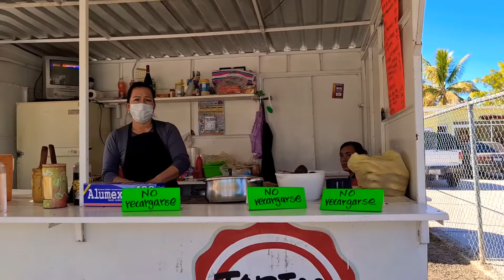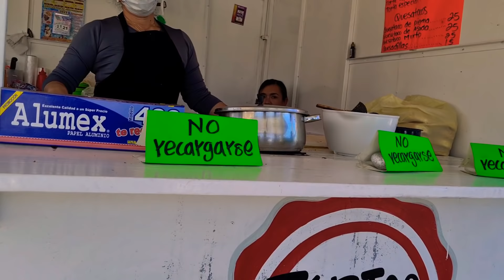Las Tortas de Palomo 🕊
Bueno pues como les había comentado que iba a regresar a la toba especialmente a las tortas del palomo pues este día nos arrancamos para allá y mire lo que pasó